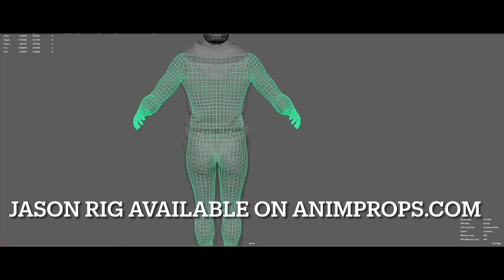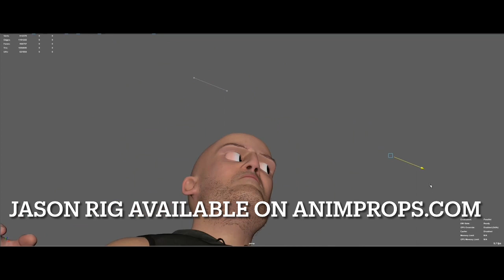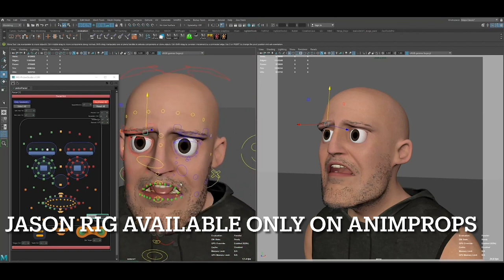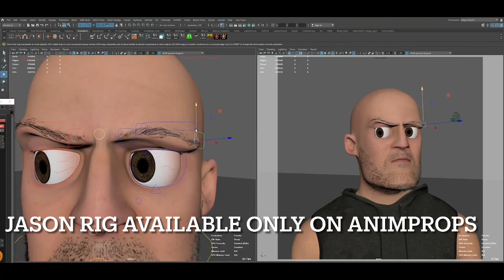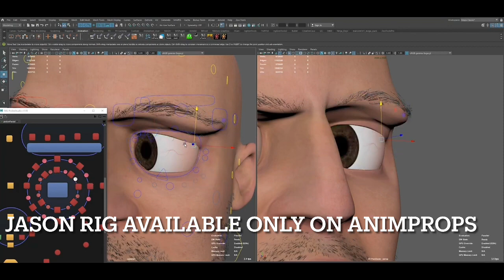Jason rig available Now on Animprops.com